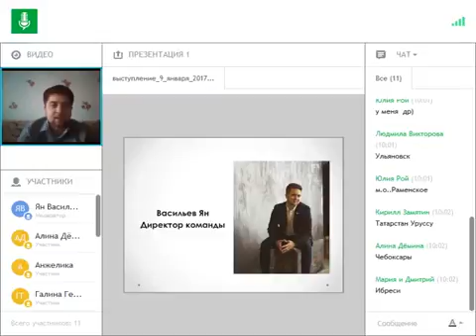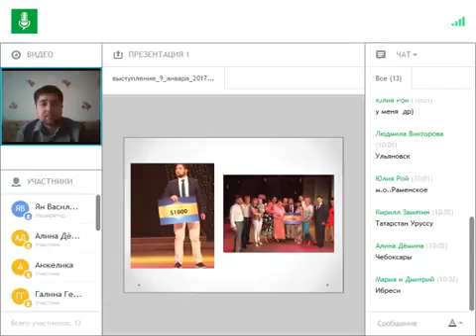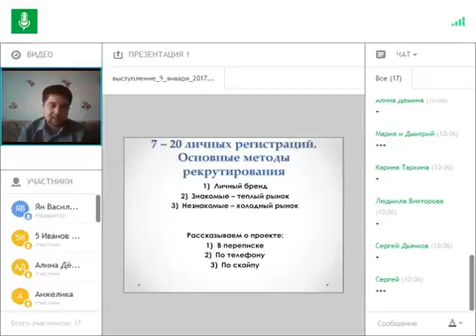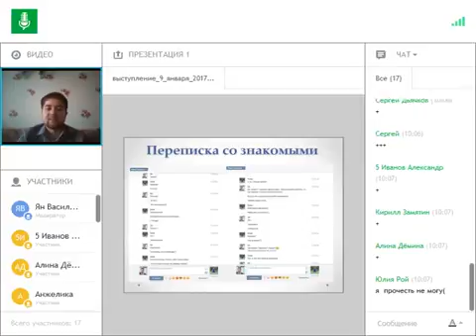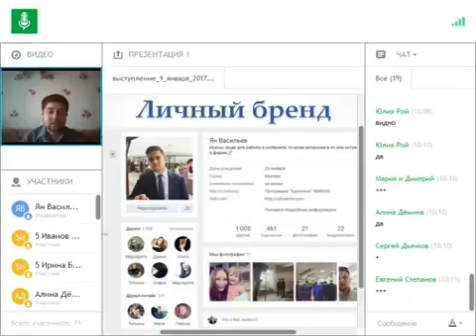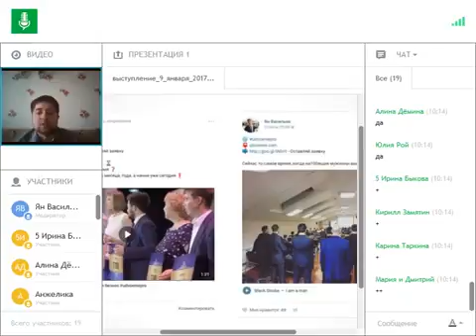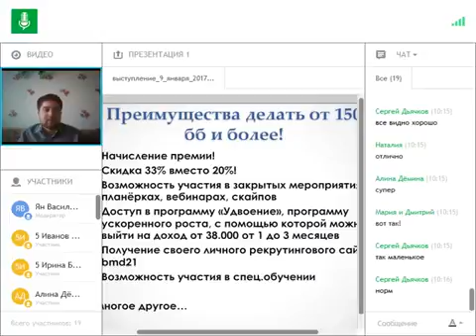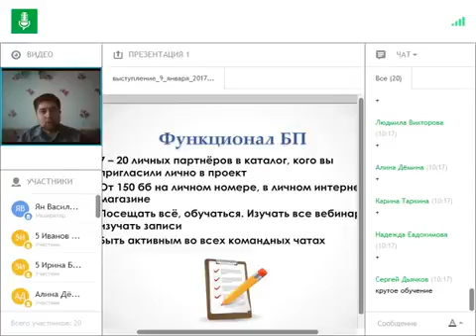Утренний вебинар Васильев Ян